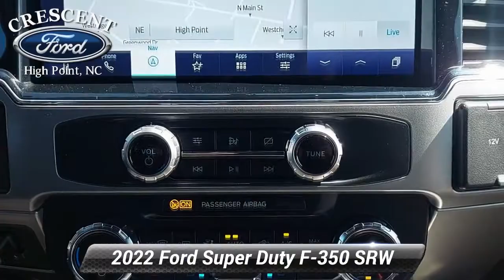Certified 2022 Ford Super Duty F-350 SRW LARIAT, High Point, NC P5441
Crescent Ford

White Glove Detailed.Certified. Clean CARFAX.2022 Ford F-350SD Power Stroke 6.7L V8 DI 32V OHV Turbodiesel 4D Crew Cab 4WD Black Ford Combined Details:* Powertrain Limited Warranty: 84 Month/100,000 Mile (whichever comes first) from original in-service date (for Ford Gold Certified program)* Warranty Deductible: $100* 172 Point Inspection (for Ford Gold Certified program), 139 Point Inspection (for Ford Blue Certified program)* and 22,000 FordPass Rewards Points to use toward first two maintenance visits (for Ford Gold Certified program), and 11,000 FordPass Rewards Points to use toward first maintenance visit (for Ford Blue Certified program)* Vehicle History* Transferable Warranty* Roadside Assistance* Limited Warranty: 3 Month/4,000 Mile (whichever comes first) after new car warranty expires or from certified purchase date (for Ford Blue Certified program), 12 Month/12,000 Mile (whichever comes first) after new car warranty expires or from certified purchase date (for Ford Gold Certified program)We'll Keep You Rolling!!!

[RLVID:1110:073e33306aa5de9b:39fdf804acaa1934:1]